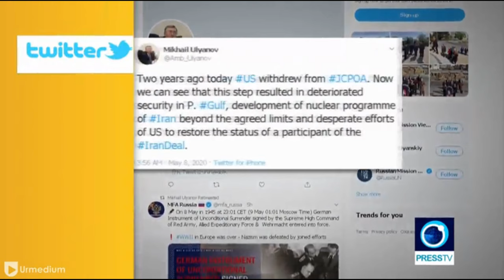Πάρέμβαση Κουτσομύτη για το πυρηνικό πρόγραμμα του Ιράν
Πάρέμβαση του Γιάννη Κουτσομύτη στο Press TV για την επέτειο αποχώρησης των Ηνωμένων Πολιτειών από τη συμφωνία για το πυρηνικό πρόγραμμα του Ιράν [8/5/2020]